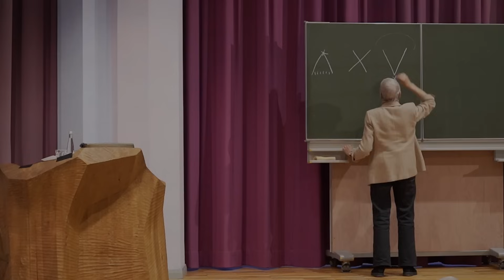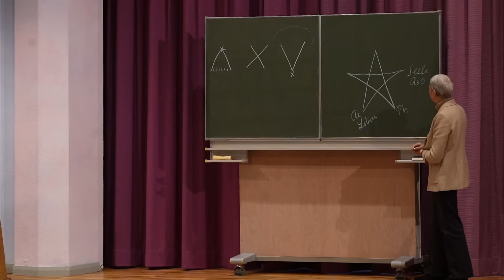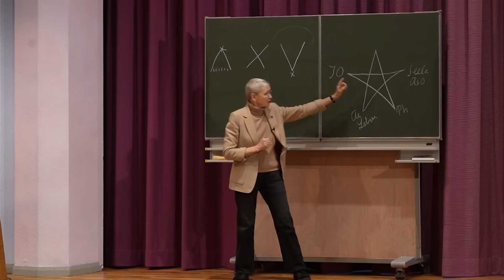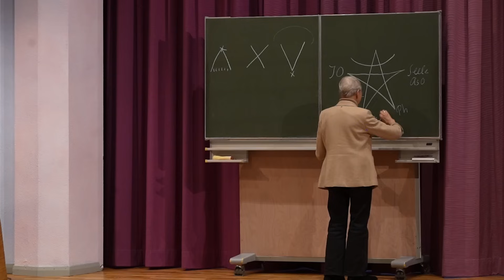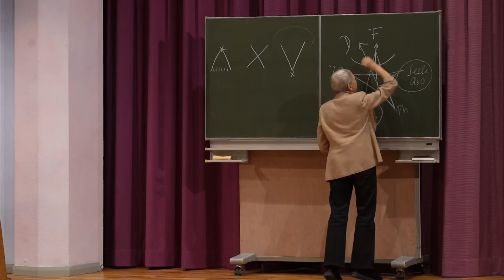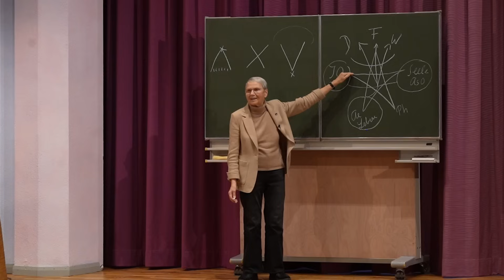Anthroposophie, die Weihnachtstagung und spirituelle Gemeinschaftsbildung - Dr. Michaela Glöckler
Zum 100. Geburtstag der Allgemeinen Anthroposophischen Gesellschaft.

DR. MICHAELA GLÖCKLER Kinderärztin, 1988–2016 Leitung der Medizinischen Sektion am Goetheanum. Mitbegründerin der Europäischen Allianz von Initiativen angewandter Anthroposophie www. eliant.eu. Internationale Vortrags- und Seminartätigkeit. Autorin von: „Was ist Anthroposophische Medizin?“, „Macht in der zwischen-menschlichen Beziehung“ u.a.